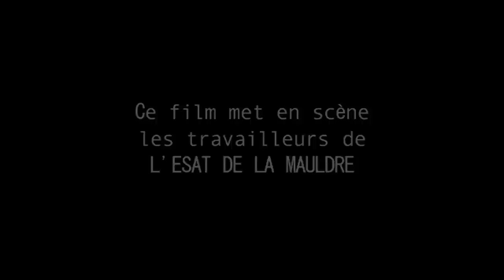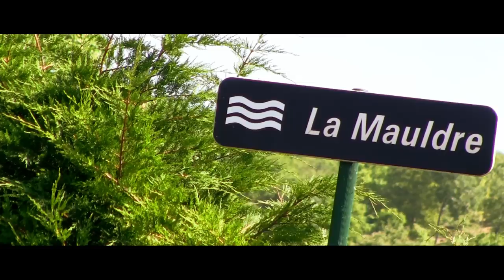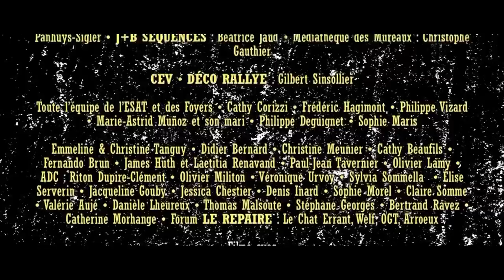DUEL SUR LES RIVES DE LA MAULDRE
Diego est un pistolero solitaire, arpentant les sentiers désertiques de la ville de Maule. Lorsqu'il arrive en ville pour affronter en duel son ennemi de toujours, Joe Le Barge, Diego doit essuyer les regards méprisants des habitants, en particulier celui du shérif. Seule Jane, jeune et belle domestique, semble accueillir la venue de Diego avec bienveillance. Diego et Joe se préparent pour le duel. Mais tout ceci est-il bien réel ?